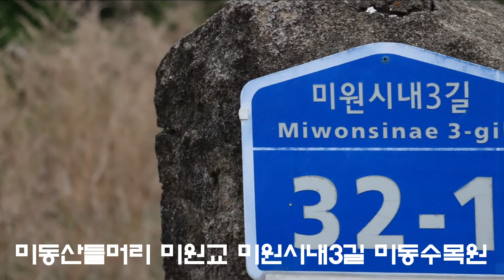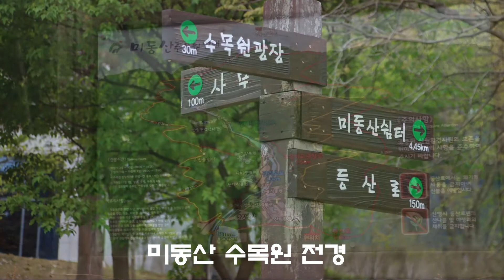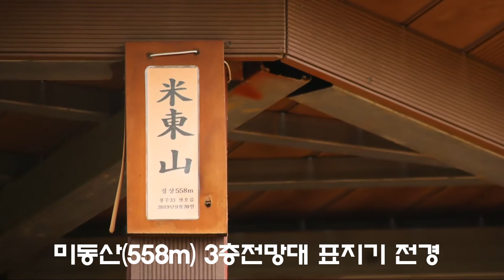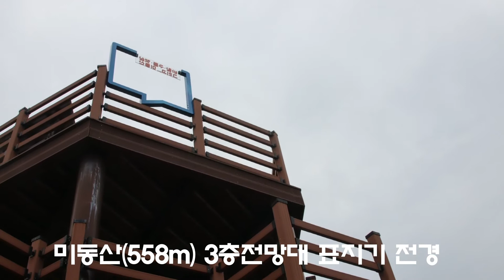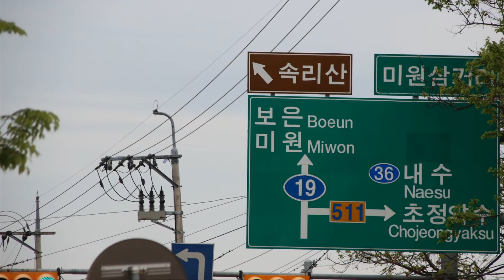미동산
이 동영상은 2021_04_27일 제557회차 1,443 미답산,봉 청주시 상당구 미원면 미동산(558m) 들머리 미원교 미원시내3길 미동산수목원, 미동산, 날머리미원중학교 9.73km 3시간 20분 스냅촬영으로 만들었습니다.